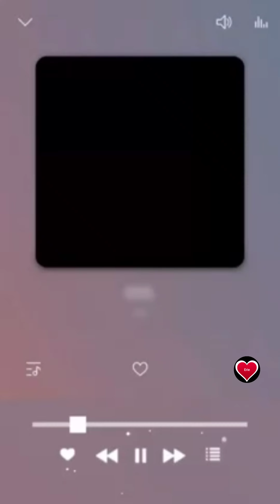윤미래 -touch love